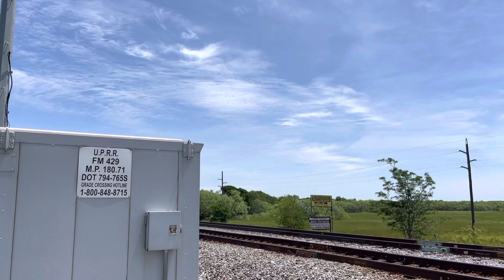Railfanning National Train Day 2023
UP carries an intermodal through Terrell at 1:38 PM.

Happy National Train day to all railfans!